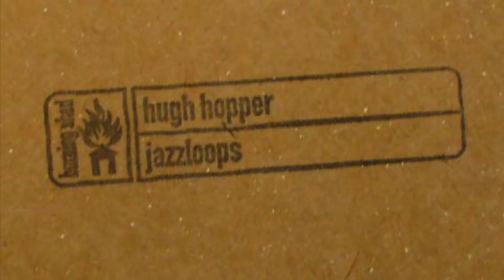Simon Picard on "Numero d'Vol" & Hugh Hopper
Simon Picard discusses the album "Numero d'Vol" he made with Hugh Hopper, Charles Hayward and Steve Franklin in 2001, released by Leonardo MoonJune Pavkovic in 2007.